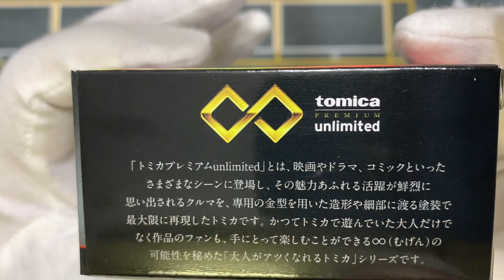Unboxing Nueva serie Tomica Unlimited Mazda RX7 Veilside Fast & Furious Tokyo Drift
El Mazda RX7 preparado por Veilside es uno de los modelos más queridos por los aficionados a la saga Fast & Furious y este modelo lanzado por Tomica es una belleza!!!
Los detalles en el diseño de la escala son muy bueno a la semejanza con el modelo 1/1.

Detalles en contra???
A diferencia del K.I.T.T.  y del Mustang de Conan este modelo no trae apertura de puertas y como en los modelos anteriores tampoco ruedas de goma pero sin embargo no deja de atraer lo hermoso que se ve.